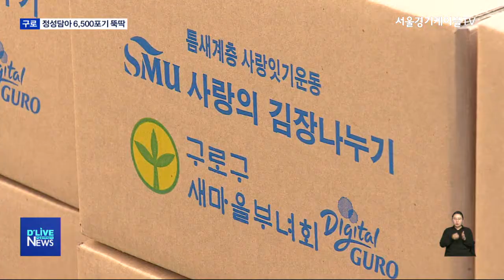[구로] "김장은 추운 날에 해야 제 맛이죠!"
【 앵커멘트 】
쌀쌀해진 날씨,
주변의어려운 이웃에게
관심을 더 가져야할 시기가
돌아왔습니다.
김장김치를 통해
사랑을 나누는 행사가
곳곳에서 마련되고 있죠.
구로구에서도 김장행사가
열렸는데 마침 올 가을 들어
가장 추웠던 날
아침 봉사자들은
언 몸을 녹여가며
나눔을 실천했습니다.

【 기자멘트 】
하얀 배추 속살에 붉은 양념이
채워집니다.

김장이라면 누구에게도 뒤지지 않는
주부 9단 들은 솜씨를 발휘해
김치를 버무립니다.

갑자기 추워진 날씨가 야속하지만
추울수록 김치가 맛있어 진다며
일손을 놓지 않습니다.

【 인터뷰 】
김정자
봉사자 / 구로구 고척1동
서리가 많이 와야지 배추가 달아요. 그래서
김장을 추울 때 하는 거예요.

【 기자멘트 】
그래도 추우면 따뜻한
어묵국물로 몸을 녹입니다.

【 인터뷰 】
김경옥
감사하죠. 추울 때 몸도 따뜻하고 하니까. 봉사니까 나눔 하니까 기쁜 마음으로 하죠.

【 기자멘트 】
구로구 새마을 부녀회가 마련한
사랑의 김장 김치 나눔 행사

6,500포기를 언제 끝낼까라는
고민도 잠시, 봉사자들의 힘이
합쳐져 재료는 빠르게 소진됩니다.

【 인터뷰 】
안정희
봉사자 / 구로구 가리봉동
(김장을 해 놓으면)1년의 준비를 다 했다는 뿌듯함이 있죠. 받으시는 분들도 그런 느낌을 받지 않을까…

【 인터뷰 】
김미경
회장 / 구로구 새마을부녀회
(배춧값이 많이 올라)부담은 되는데, 그래도 또 좋아하실 분들을 생각해서… 겨울을 따뜻하게 날 수 있도록 저희들이 김장을 하고 있습니다.

【 기자멘트 】
추운 겨울 어려운 이웃을
생각하며 완성된 김장김치
500상자

저소득 홀몸 어르신과 복지시설로
배달돼 사랑을 전했습니다.

딜라이브 서울경기케이블TV 엄종귭니다.(끝)